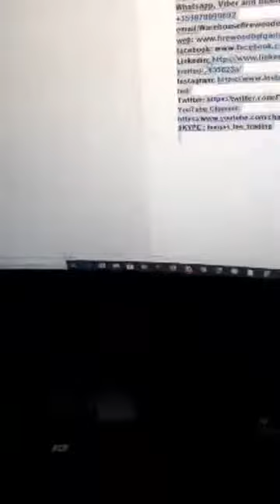ШЕФА на полицията в Бургас прекарвал мигранти през Драгоман - РАДОСЛАВ СОТИРОВ - РАДО-СХЕМАТА